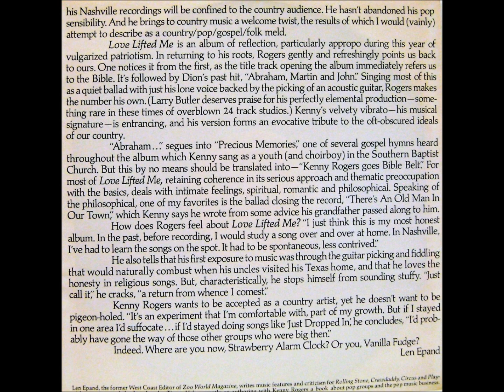While The Feeling's Good , Kenny Rogers , 1976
Written by Roger Bowling and Freddie Hart. Released in May 1976 from the album 'Love Lifted', it reached #46.